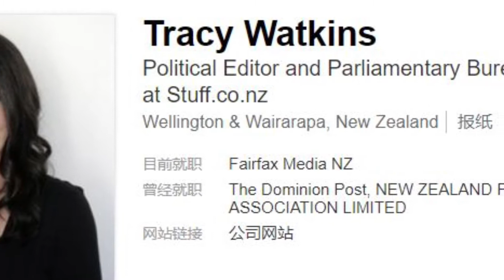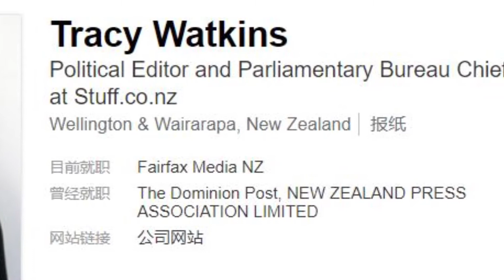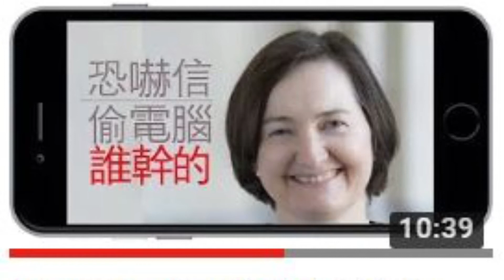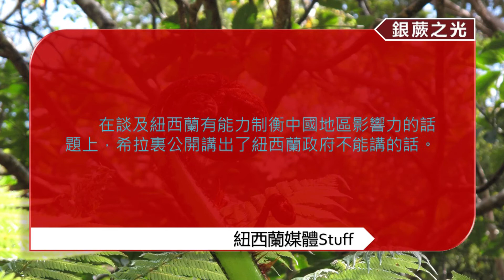制衡中國？紐西蘭政府不敢說的話，希拉裏說了（銀蕨之光•媒體觀察之15/20180508）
5月7日晚，希拉裏·克林頓在紐西蘭最大城市奧克蘭的spark體育館發表演講。演講主題比較務虛，主要圍繞她在2016年美國大選中的落敗、她的新書發生了什麼以及女性在當今世界的作用等展開。

但是，希拉裏在演講中也提醒紐西蘭註意中國在南太平洋地區的軟實力擴張，認為紐西蘭能在遏制中國方面發揮作用。

針對希拉裏的這一說法，多平臺媒體stuff5月8日刊出了TRACY WATKINS的評論文章。標題是：應對中國崛起，紐西蘭是答案的一部分。這篇評論傾向性十足，火藥味也可以清晰聞到。TRACY WATKINS是stuff的政治報道編輯，管理stuff的整個政治報道團隊。

評論寫道：過往多年，紐西蘭和美國憑借著政治關系和與太平洋島嶼國家之間的文化紐帶，一直擁有對這一地區的影響力。但是在中國的金元政策下，影響力已經減弱。同時，因為21世紀初的頭十年，美國專註於伊拉克和阿富汗，美國在亞洲的關鍵作用姍姍來遲，這也造成了中國影響力在太平洋島嶼國家的擴展。評論還提到，自2010年起，紐西蘭和美國恢復了軍事演習和訓練方面的交流。雖然沒直接點明，但這其中的意思表達的很明確，那就是希望紐西蘭和美國強化軍事合作。

這篇評論還特別強調：在談及紐西蘭有能力制衡中國地區影響力的話題上，希拉裏公開講出了紐西蘭政府不能講的話。

*展現大洋洲的淳美澄澈，追溯地球村的中國光影*
*銀蕨之光•媒體觀察之16/20180508*
*期待您的評論，感謝您的訂閱*